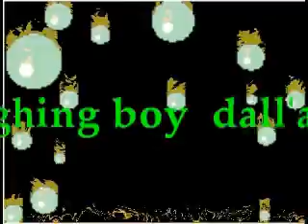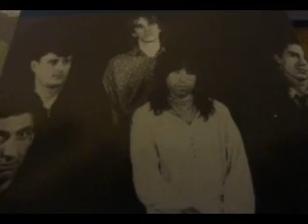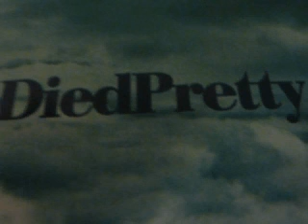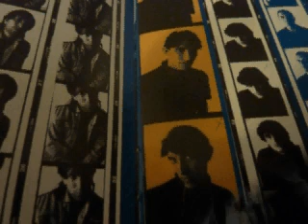DIED PRETTY..laughing boy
Laughing boy è la 4° traccia di uno dei più bei album del 1986"FREE DIRT"
del grande gruppo australiano dei DIED PRETTY..guidati dalla maestosa
voce di RONALD.S.PENO. MITICI.